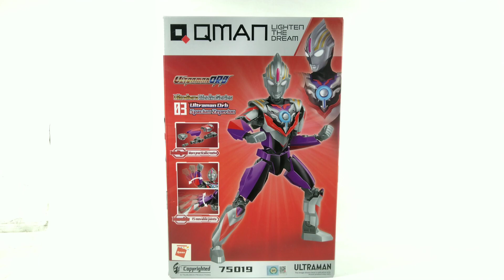Let's Build QMAN Ultrahero Mecha Series Ultraman Orb Spacium Zeperion!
QMAN Lighten The Dream
Ultrahero Mecha Series
Ultraman Orb Spacium Zeperion!